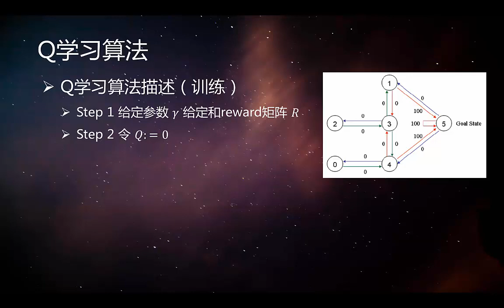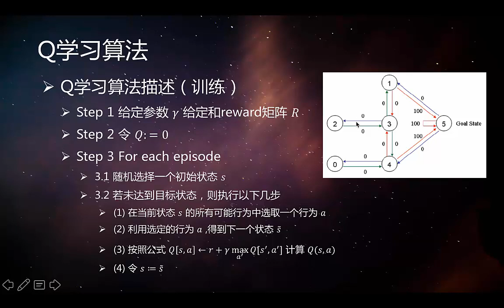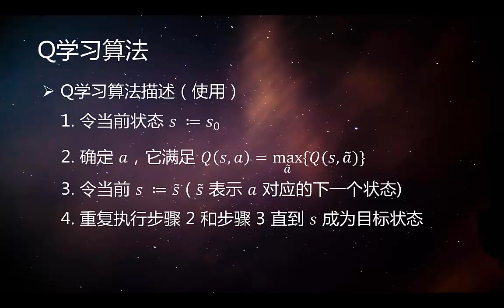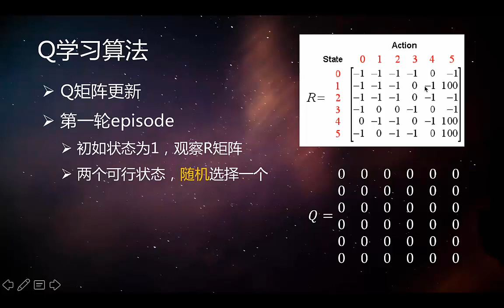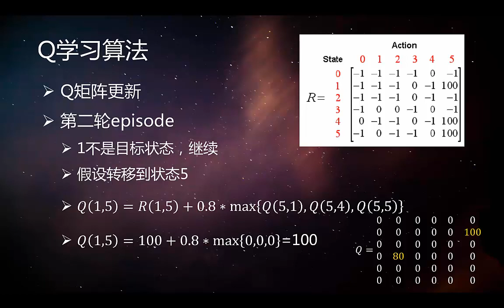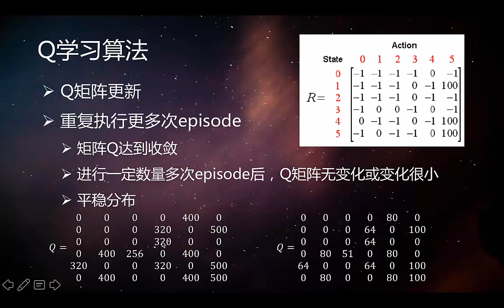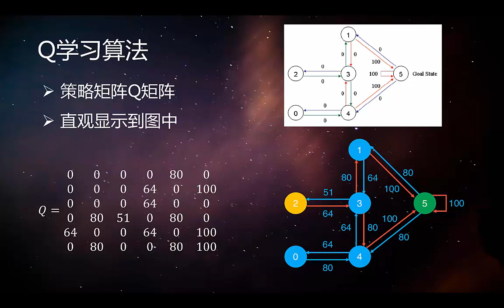永不坠落的小鸟—游戏中的人工智能5 Q矩阵更新与使用